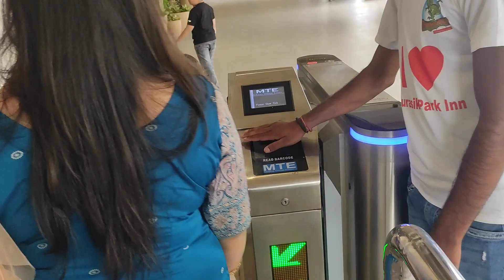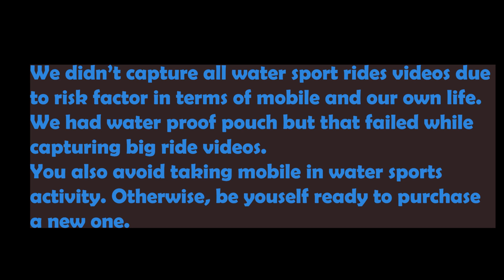इस बार गर्मियों की छूटियों में यहाँ जरूर जाना